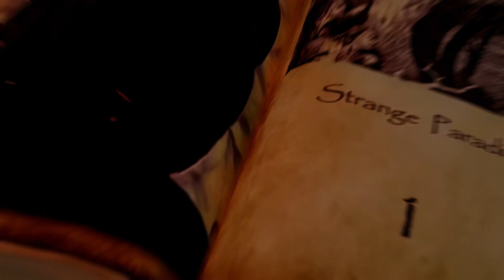[Damis] Strange Paradise [LVL UP 2023]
Creation date : Octobre 2023
Anime : Hell's paradise